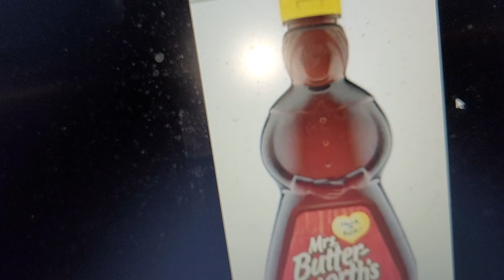Mrs Butterworth. syrup. 1961